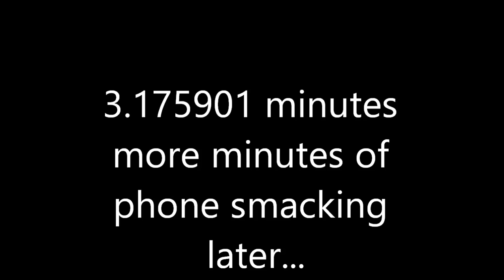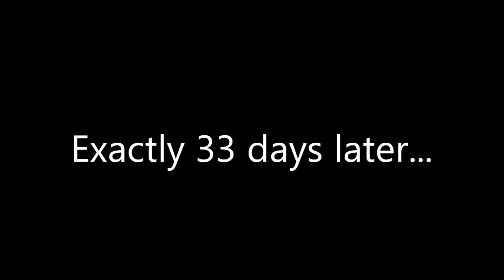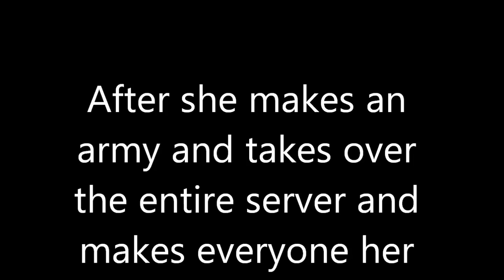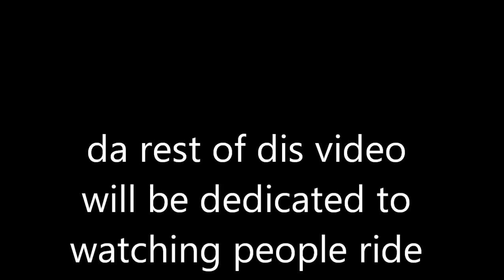If Minecraft Was Ruled By A Girl Who Really LIkes Nutella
SO SORRY FOR THE HUGE DELAY! My computer wasn't turning on... but now it is obviously :D sub for more!